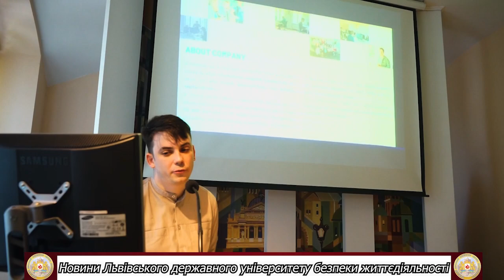Новини ЛДУ БЖД: 97 випуск